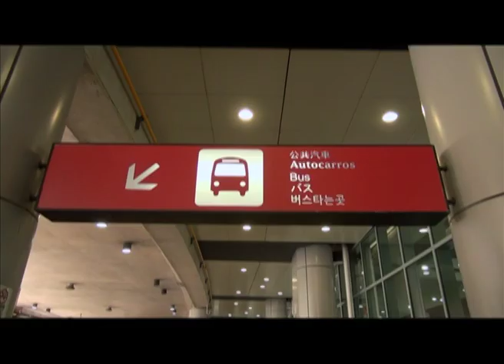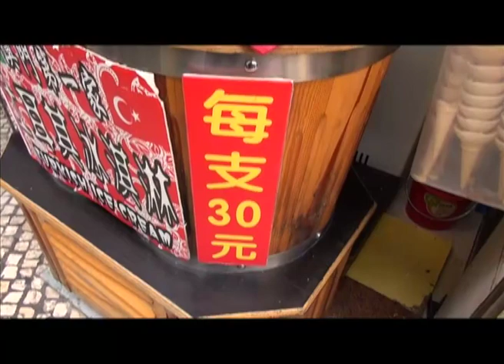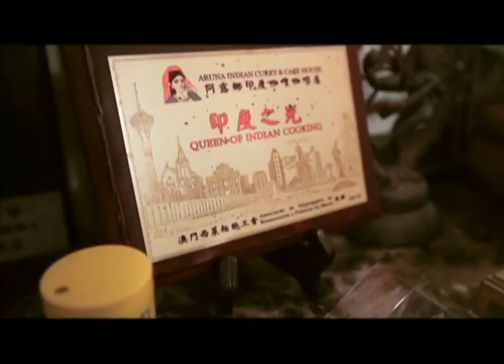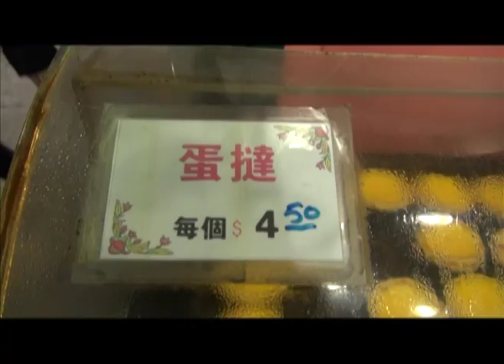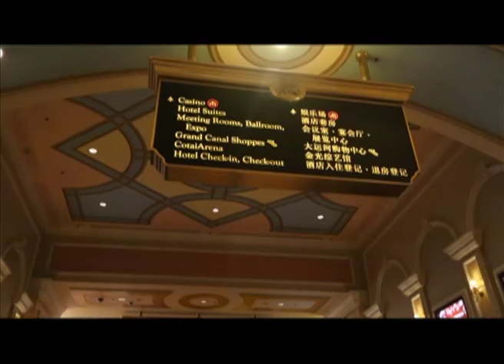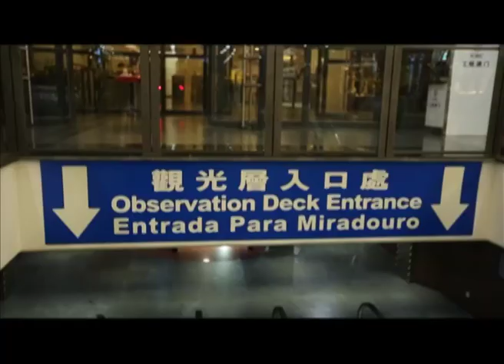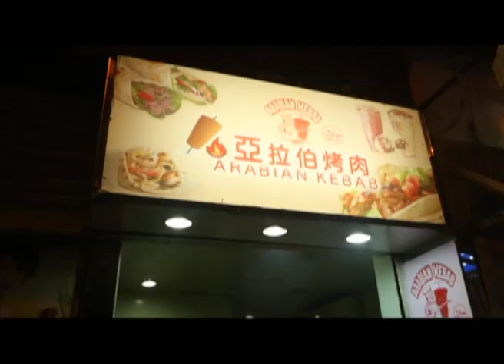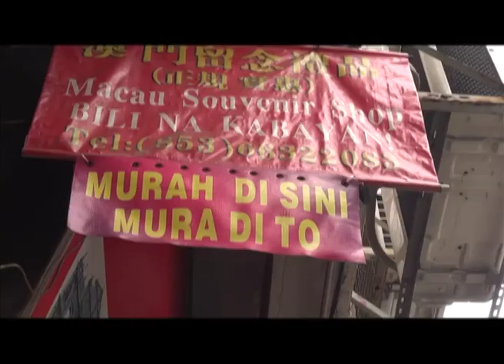Destinasi Bajet (Season 4) | Episod 15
Destinasi Bajet musim terbaru ini bersesuaian untuk mereka yang bercuti dan melancong tetapi mempunyai bajet yang terhad. Program ini pastinya dapat memberi maafaat dan juga info yang sangat berguna kepada penonton diluar sana, Destinasi Bajet juga buat pertama kalinya akan menjelajah ke luar Malaysia termasuk Hanoi, Saigon, Bangkok, Yogyakarta, Bandung, Banda Aceh, dan Bali.